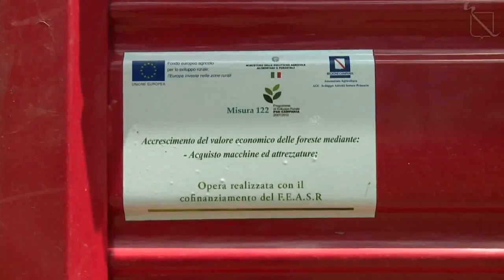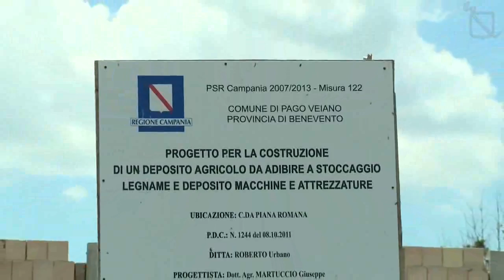Napoli - Intervista a Urbano Roberto - il mio progetto (16.06.14)